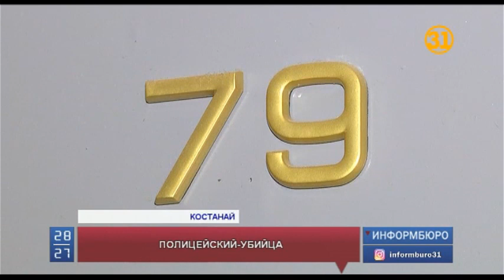В Костанае полицейский убил свою сожительницу и повесился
В Костанае преступление совершил полицейский. 42-летний страж порядка убил свою сожительницу, а потом повесился сам. Трагедии предшествовала череда ссор между ними.